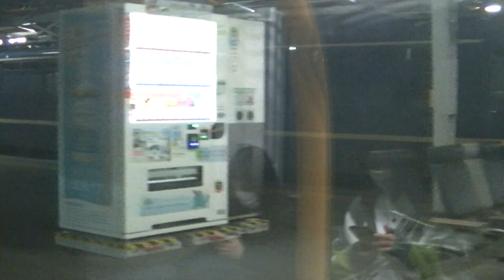東福山駅常備 チキ 下関入場 山陽本線 下り 配給列車 配9375 EF65-1120 チキ5500形 レール輸送専用 3両 JR西日本 岡オカ 広島 2023.11.26 00638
下関入場 山陽本線 下り 配給列車 配9375 EF65-1120 東福山駅常備 チキ5500形 レール輸送専用 3両 JR西日本 岡オカ 広島 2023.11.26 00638

チキ 5527
チキ 5614
チキ 5522